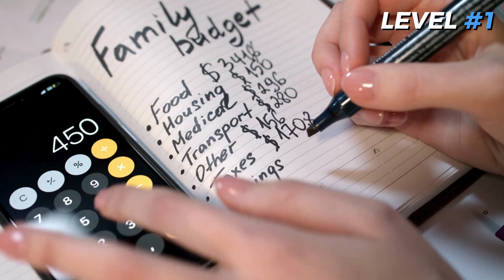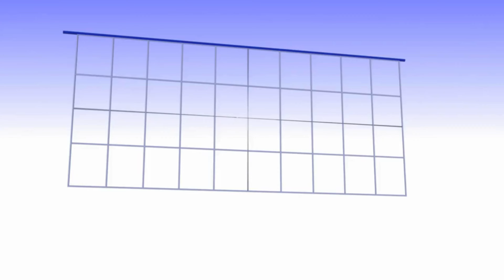8 Reasons You're Not Rich Yet And The Life-Changing Solutions for Financial Success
Are you tired of living paycheck to paycheck? In this eye-opening video, "Why You're STILL Broke and How to Fix it for GOOD," we dive deep into the 8 reasons you're not rich yet and reveal life-changing solutions for achieving financial success. From mindset shifts to practical strategies, we cover everything you need to know to break free from financial struggles.

Join us as we explore common pitfalls like poor money management, lack of investment knowledge, and the impact of limiting beliefs on your financial journey. Learn how to create a budget that works, the importance of building multiple income streams, and actionable steps to increase your savings and investments.

Whether you're just starting out or looking to improve your financial situation, this video is packed with valuable insights and tips that can help you turn your financial dreams into reality. Don't let your past hold you back any longer—it's time to take control of your financial future!

👉 Watch now and discover how to fix your money mindset and unlock the secrets to financial freedom.

Chapters:
0:30 - #1
1:19 - #2
1:59 - #3
4:14 - #4
5:27 - #5
6:31 - #6
8:00 - #7
9:16 - #8
11:35 - BONUS